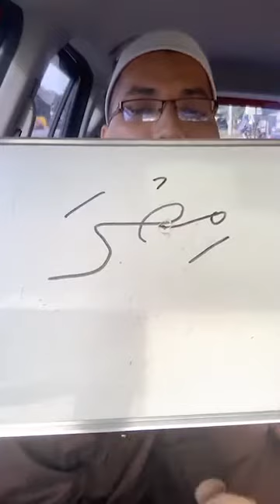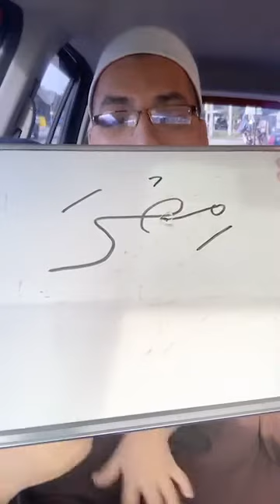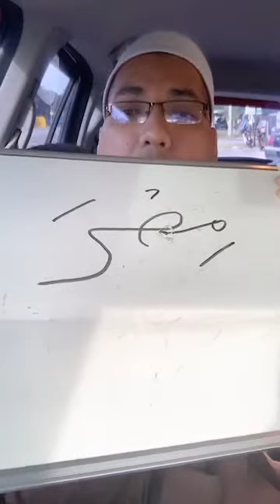Ustaz Wan Hamidullah | Surah Ali Imran | Juz 3 | Muka Surat 55 | Ayat 38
KHATAM 30 JUZUK 1 TAHUN 8 BULAN

Siri Live Pusat Pakar Al Quran Malaysia

Oleh Ustaz Hamidullah

FB: Pusat Pakar Al Quran Malaysia

Semoga aset akhirat Ustaz Wan Hamidullah ini terus berpanjangan  mendapat berkat Allah s.w.t

Boleh follow fb official  saya Chempaka Saffiyah. Saya suka berkongsi apa yang membantu pembangunan diri dan mindset .
Full Versi EBook Rahsia 7

Lawat domain